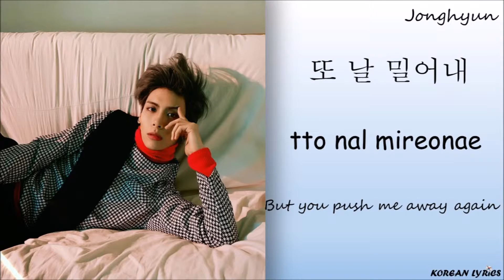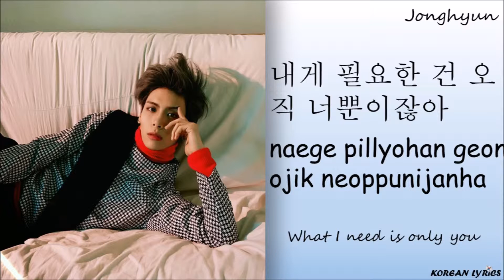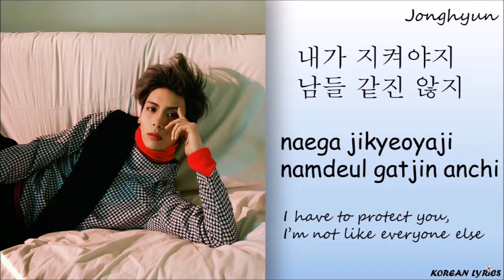Jonghyun ft ZION.T - Deja Boo (Han/Rom/Eng) Lyrics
Jonghyun (SHINee) and ZION.T's song !
No copyright infrightement intented ! The song does not beong to me.
Korean Lyrics ;)